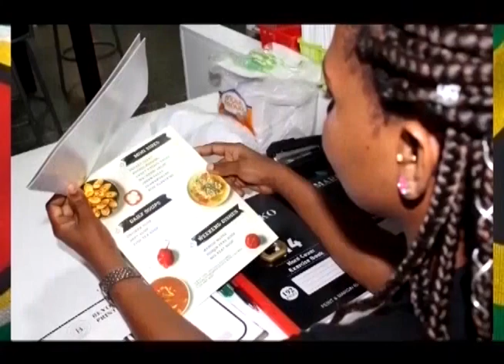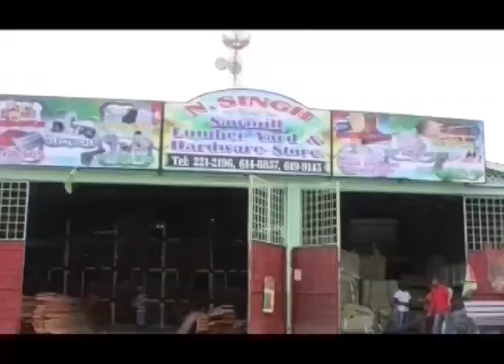Fabulous Homes TV ( Episode 55 Pioneer of many FIrst)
Another Faantastic Episode of Fabulous Homes TV Giving you another perspective about Fabulous Homes International Guyana..Episode 55 on our way to our 100 Episode, on a mission to motivate,inspire, educate, edutain and empower a nation.
Fabulous Homes International have been a Pioneer in the Real estate industy of Guyana.
We wre the first PRIVATE Company to create a Sustainable, Affordable homeownership platform to assist thousands of families get to a brand new home.

We are the First company to push for regulation in the resl estate industry here in Guyana,hence we created the Guyana FIRST School of Real Estate

We are the FIRST Private company to embark on developing the first 1500 homes community to assist the masses of public servants and private sector employees OWN A Beautiful home

We are the first Company that Teaches Financial Literacy FREE Every month at our Monthly Homeownership and financial literacy seminars. If you are ever in georgetown join us on the last saturday of evey month from 1pm-4pm as we discuss Financal Literacy, Financial Empowerment and so much more.
To stay in the loop of all things Fabulous Homes international is doing in Guyana!

or visit our local office at 189 Church street SOUTH CUMMINGSBUG Georgetown Guyana(Corner of church & Waterloo)
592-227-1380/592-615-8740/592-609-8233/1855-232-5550